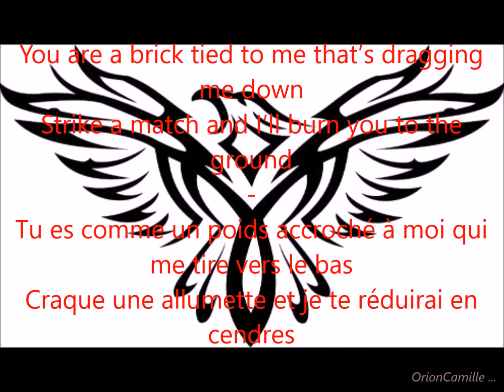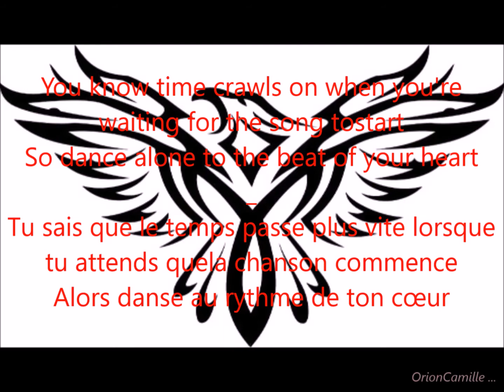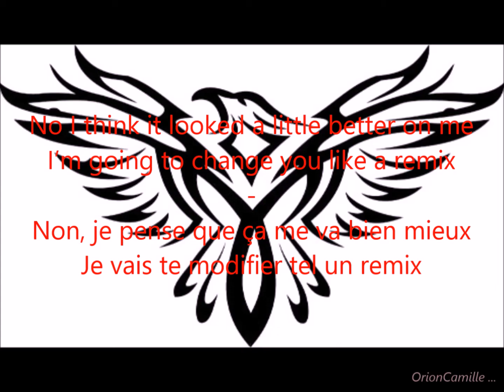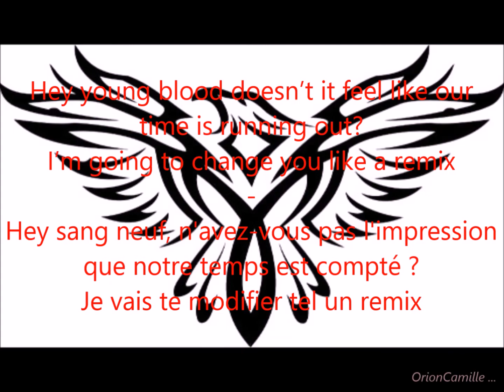Fall out boy - The phoenix lyrics + traduction (nightcore version)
Nouvelle petite vidéo!!!